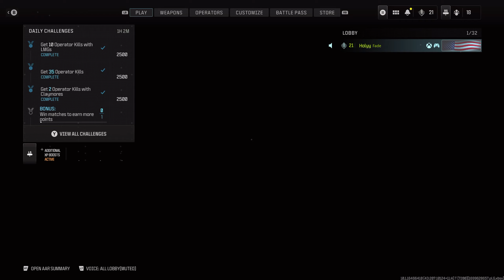Back to Gaming | The New Call of Duty MWIII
Like and Sub! (if u like subs)
My 1st MWIII upload!